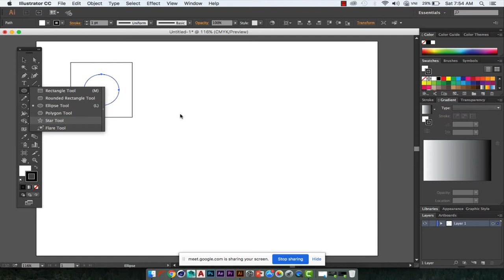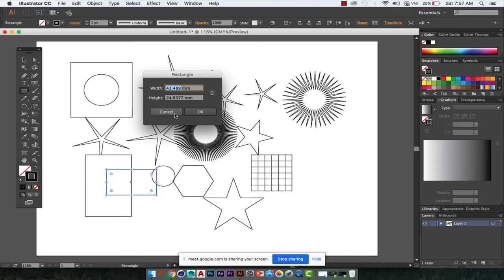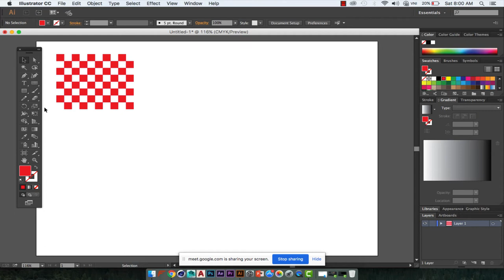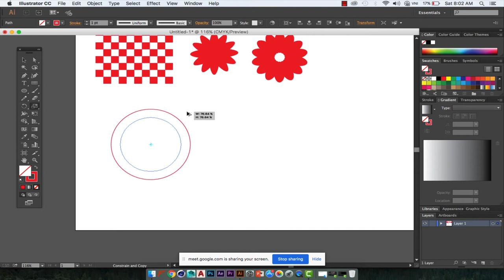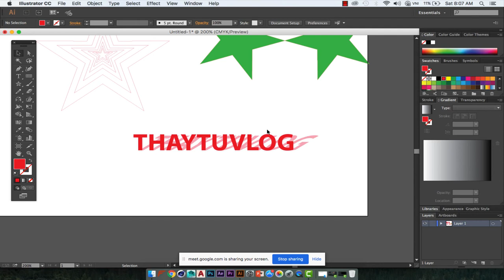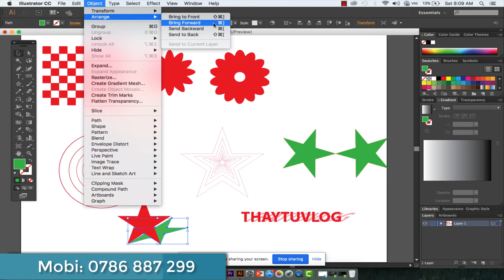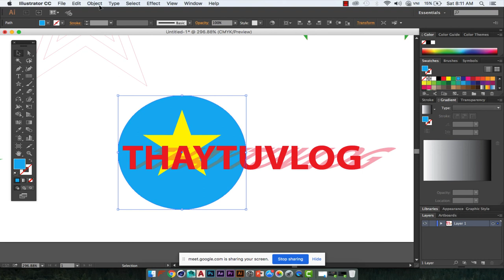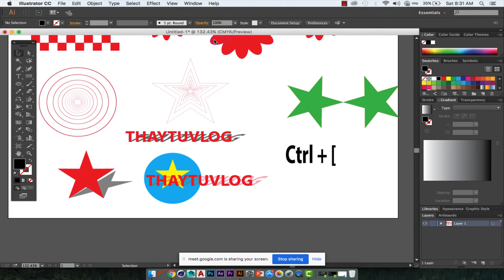✔️ Bài 4. Công cụ transform trong Ai | Học đồ họa không khó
Chia sẽ cách sử dụng công cụ transform trong phần mềm Ai, Các bạn mới học ôn bài cho kỹ nha. Cảm ơn các bạn. Có gì hỏi các bạn cứ comment bên dưới nha. Mình sẽ tranh thủ trả lời cho các bạn.